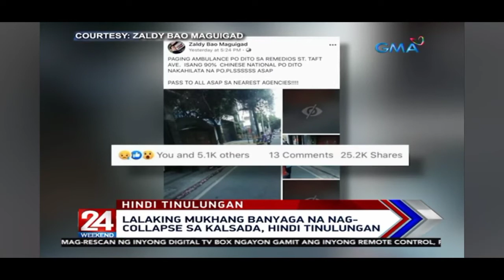lalakeng nag kulaps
coronavirus china,
coronavirus kmjs,
coronavirus update,
coronavirus outbreak,
coronavirus patient,
coronavirus cure,
coronavirus effect,
coronavirus origin,
corona virus cebu,
corona virus infected,
corona virus full movie,
corona virus patient,
corona virus in philippines,
corona virus kmjs,
corona virus abs cbn,
coronavirus actual footage,
corona virus attack,
corona virus abs cbn news,
corona virus affected person,
corona virus alabang,
corona virus animation,
coronavirus actual,
corona virus australia,
a coronavirus,
a coronavirus patient,
a novel coronavirus,
corona virus bat soup,
corona virus baby,
corona virus binondo,
coronavirus balita,
corona virus bbc,
coronavirus baguio,
coronavirus boracay,
coronavirus bohol,
corona virus baby infected,
corona virus bulalord,
bc coronavirus,
richmond bc coronavirus,
corona virus china,
corona virus cause,
corona virus cctv,
corona virus cnn,
corona virus china market,
corona virus cases,
corona virus china hospital,
coronavirus death toll,
coronavirus doctor,
coronavirus documentary,
coronavirus doctor died,
coronavirus death live,
coronavirus deadly,
coronavirus davao,
coronavirus de wuhan,
coronavirus dr mike,
coronavirus dumaguete,
coronavirus cote d'ivoire,
coronavirus ken d berry,
coronavirus vitamin d,
coronavirus di malaysia,
coronavirus di sabah,
sintomas de coronavirus,
memes de coronavirus,
kanal d coronavirus,
videos de coronavirus,
d'ou vient coronavirus,
2019 n coronavirus,
corona virus origin,
corona virus outbreak in china,
corona virus olongapo,
corona virus on